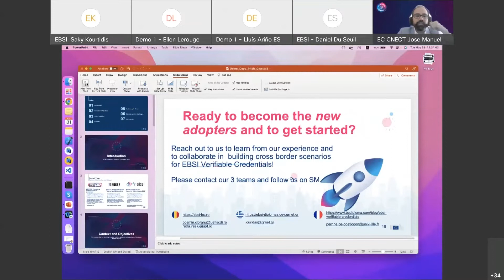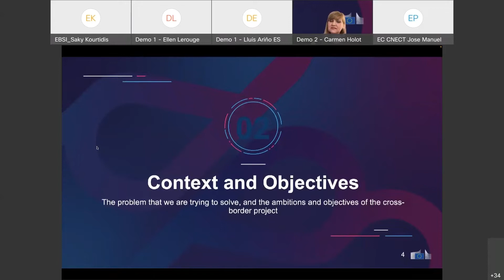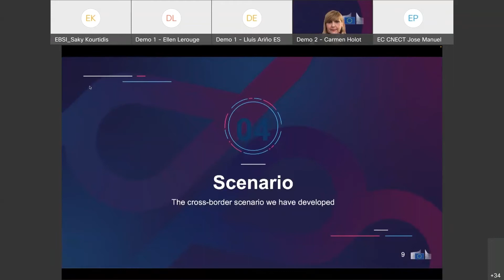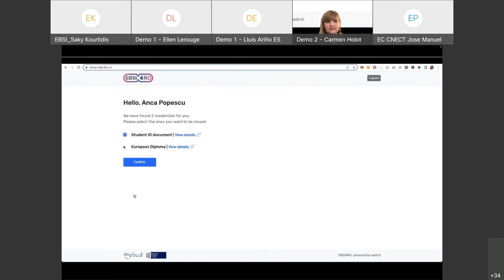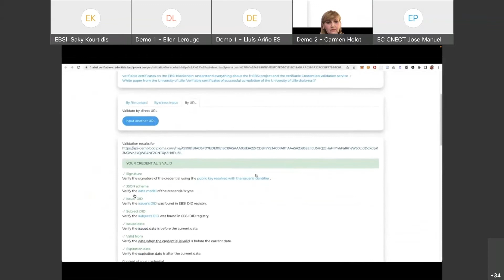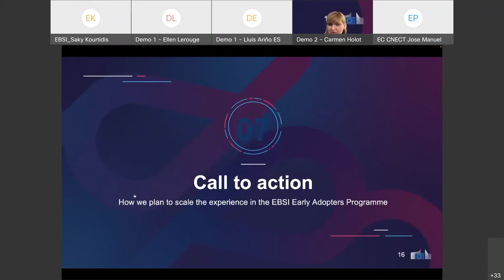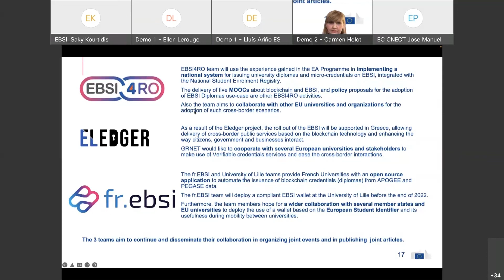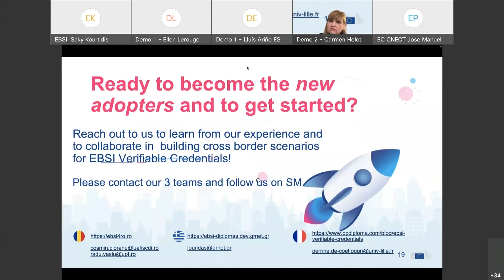EBSI DEMO DAY Demo 2: Bachelor / Master Degree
On May 31, EBSI organised the Demo Day - a full digital event to showcase, in real-time and with real data, the outcomes of the EBSI multi-university pilot.

The European Blockchain Services Infrastructure (EBSI), is a joint initiative of the European Blockchain Partnership (EBP) and the European Commission (EC). The project was created with the aim of leveraging blockchain to accelerate the creation of cross-border services for public administrations and their ecosystems.

In this recording, discover how how the EBSI ecosystem has been used to enable a student to apply for a PhD with a Bachelor / Master degree from a foreign country (Bachelor/Master Diploma Credential).